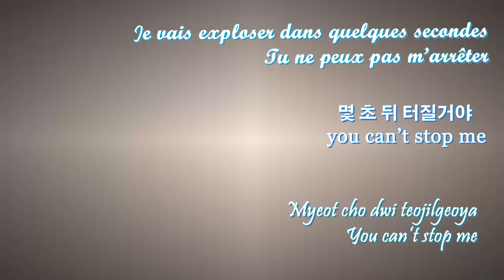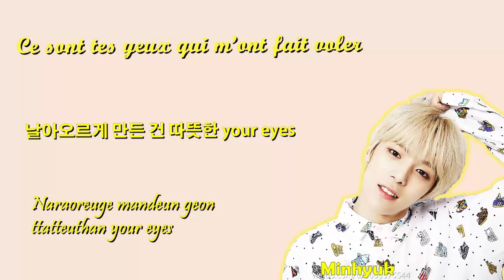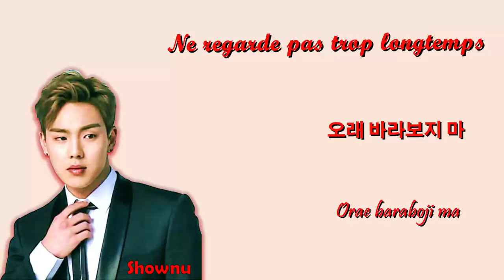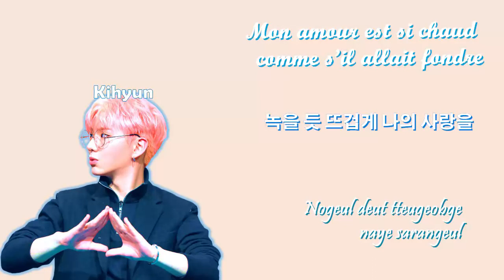[VOSTFR] MONSTA X - 부나비 (THE TIGER MOTH) [SHOPPING KING LOUIS]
부나비 (bunabi)
“The Tiger Moth”
Shopaholic Louis OST Part 7

*Tiger moth a deux sens: c'est un avion d'entraînement appelé le "de Havilland DH.82 Tiger Moth". Le Tiger Moth est aussi un papillon avec des ailes particulières appelé "Papillon apantèse vierge Tiger Moth". Dans la chanson ils expriment un sentiment de libération et pouvoir vivre comme ils le souhaitent.

Cette vidéo a été traduite et conçue par mes soins, merci de ne pas la reposter.

🌼Partagez, likez, commentez pour plus de vidéos !